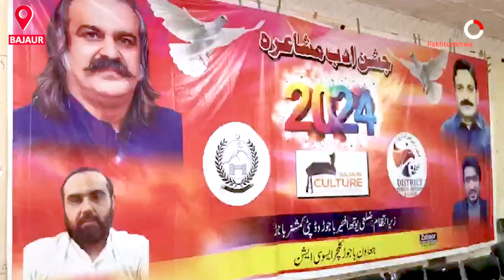'Jashn-e-Adab' Mushaira Held in Bajaur with Support of District Administration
A grand mushaira titled 'Jashn-e-Adab' was recently organized in Bajaur with the support of the district administration. The event celebrated the rich cultural heritage of poetry. It brought together young poets from various parts of the province and local talent from Bajaur. The mushaira showcased the vibrant literary spirit of the region, with heartfelt poetry and cultural expressions taking center stage.